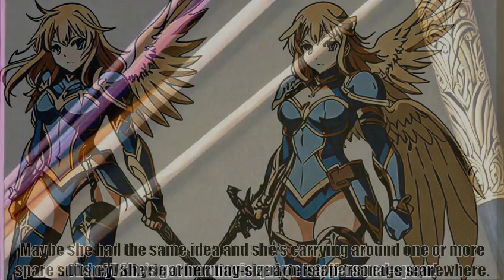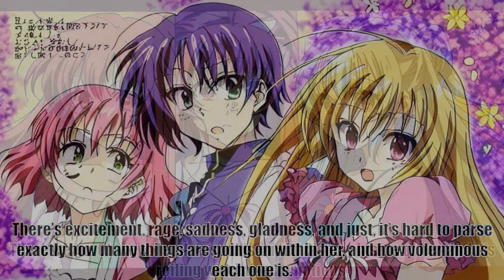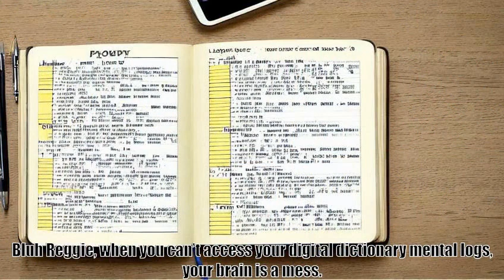An Age of Mysterious Memories, B 4 C 34 Dealing With Dawn